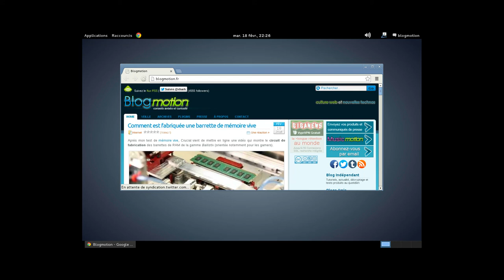Démarrage de Debian 7 sur HDD classique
Avec HDD Seagate STD2000DM001 et VirtualBox